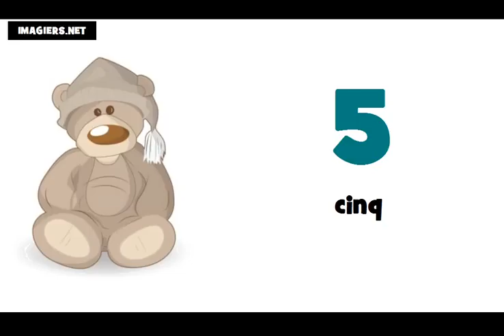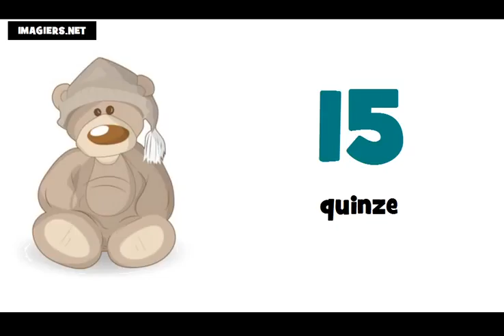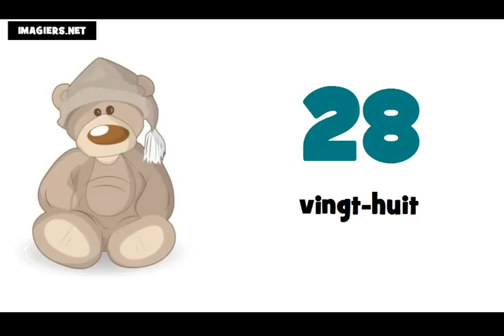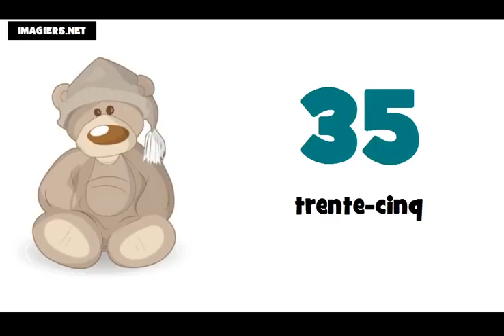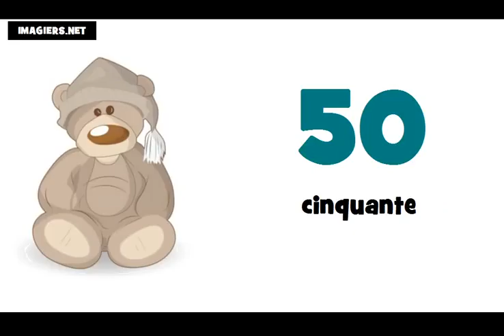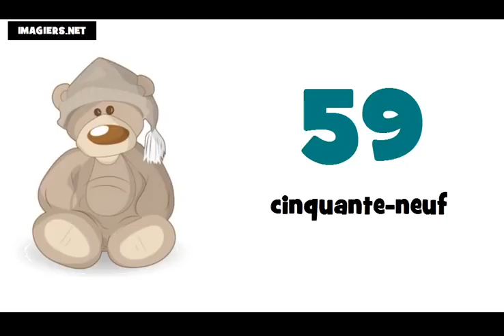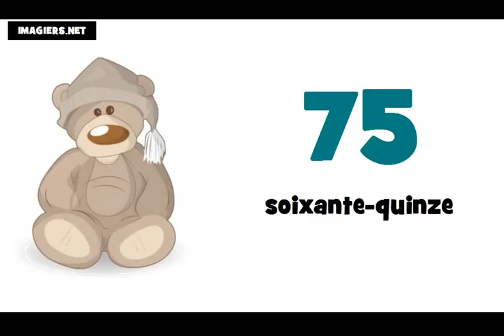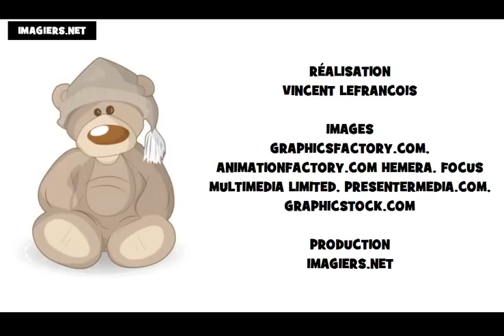まで 프랑스어 수업 = # 0 ~ 100 에서숫자まで